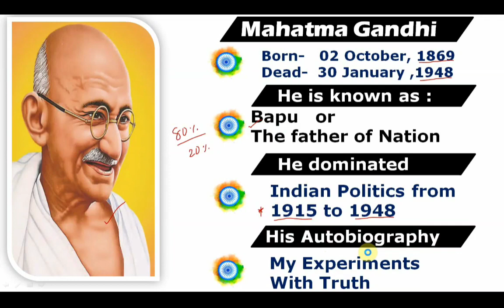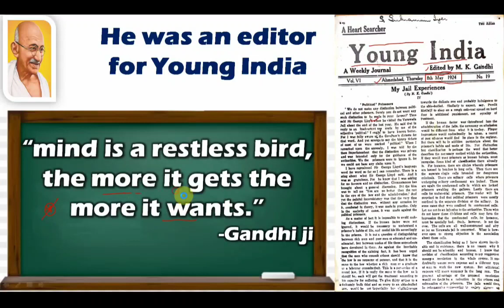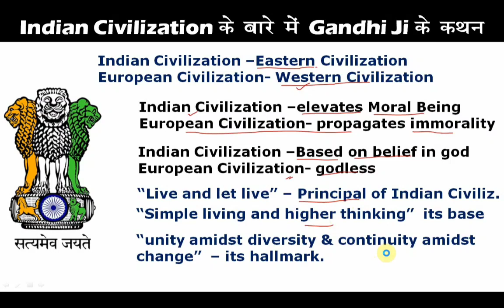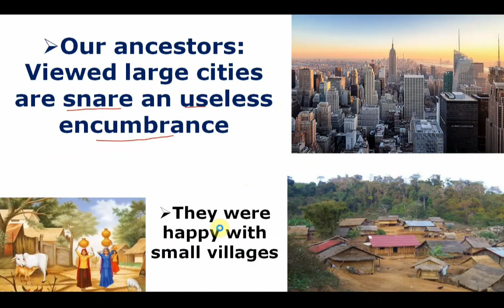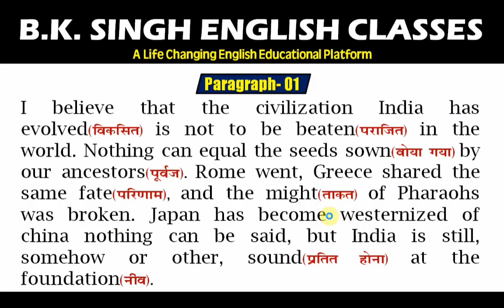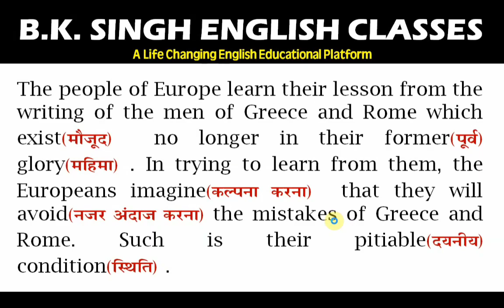Indian Civilization and Culture _Lec.01